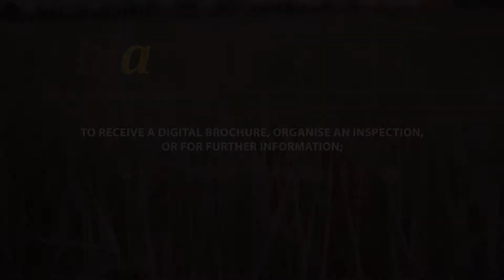SOLD - 'Wilga' Aggregation, Bellata NSW - For Sale by Expressions of Interest closing July 6th, 2022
SOLD
For Sale by Expressions of Interest Closing July 6th, 2022.
Bob Jamieson ~ 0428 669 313
Ben Hiscox ~ 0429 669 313